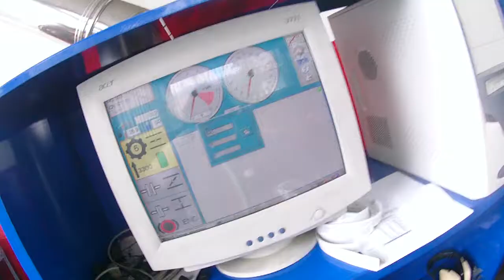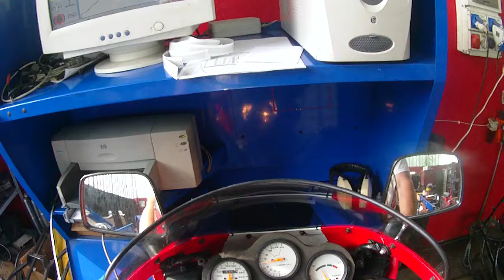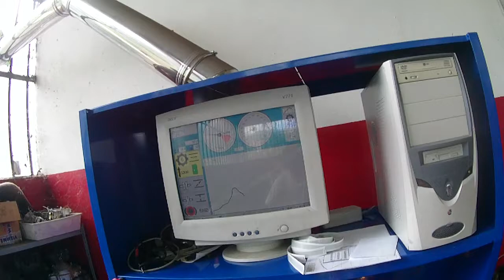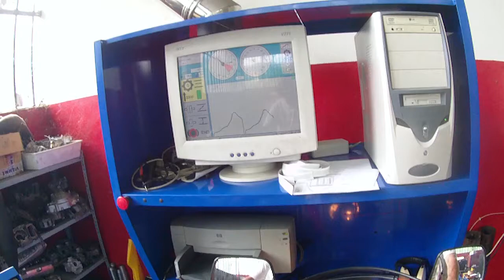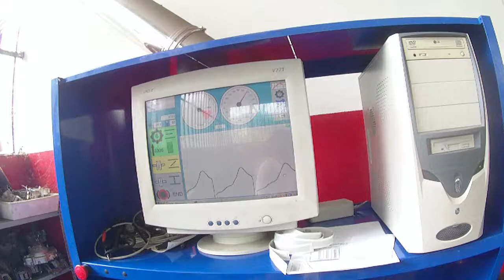rg 500 gamma al banco prova